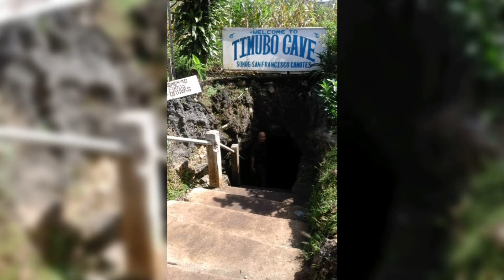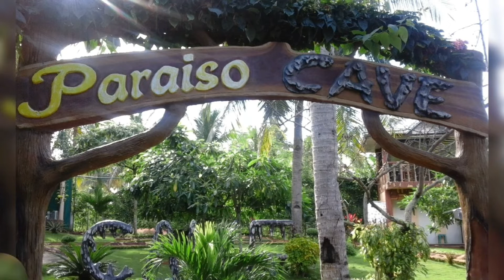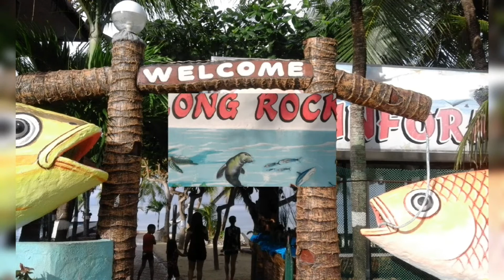CAMOTES ISLAND... Top 5 Places To Visit In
Camotes Island is a group of islands geographically located in the Northeastern part of Cebu province.  This video recommends the top 5 places to visit in just 2 days and 1 night stay in the island.

My Channel Name started from D' Wanderer then Leisure Info and finally Senyor Lakwatsero